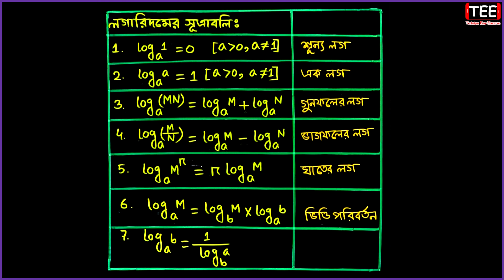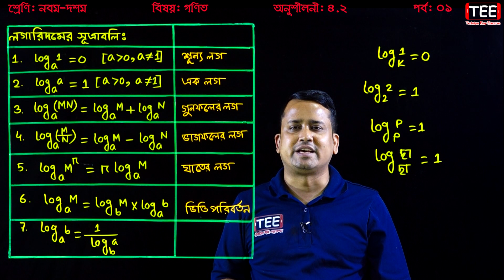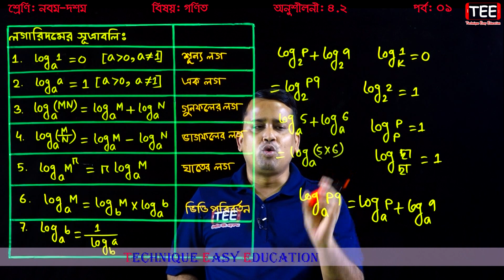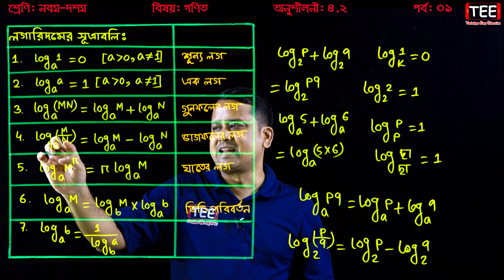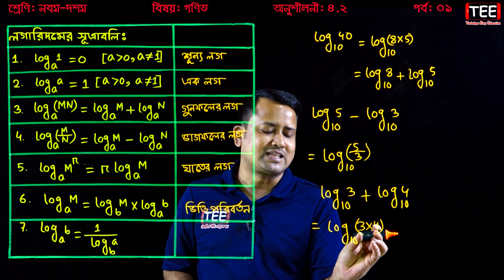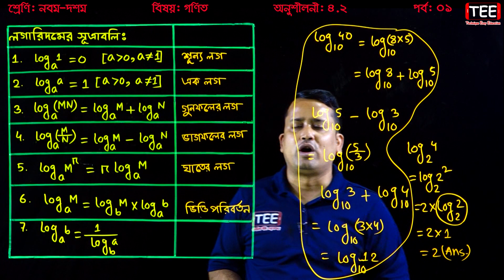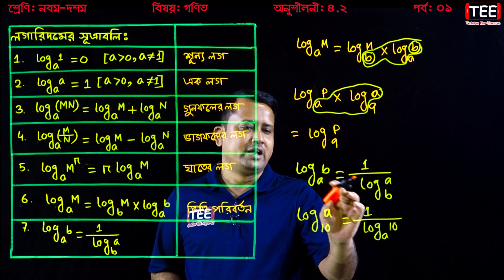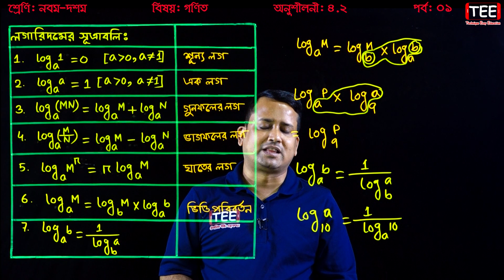লগারিদমের সূত্রাবলি সম্পর্কিত প্যাচাল || Logarithm formulas || SSC Math 4.2 (P-1)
লগারিদমের সূত্রাবলি সম্পর্কিত প্যাচাল
লগারিদম
Logarithm formulas
SSC Math 4.2 (P-1)